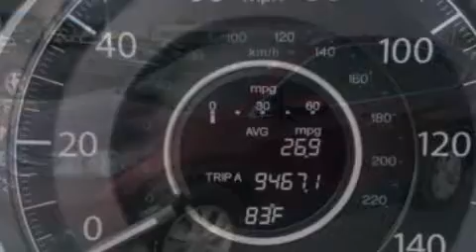2013 Honda CR-V Plainfield IN 46168 T41541B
We've been honored to serve the Plainfield IN area , we promise that your experience at our dealership will exceed your expectations ! Year : 2013 Make : Honda Model : CR-V Engine : 2.4L I4 16V MPFI DOHC Trans . : 5-Speed Automatic Exterior : Basque Red Pearl Ii Miles : 34,228 Interior : Gray Stock : T41541B Andy Mohr Chevrolet 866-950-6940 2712 E. Main Street Plainfield , IN 46168